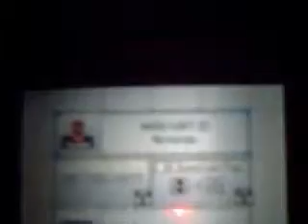Mario Kart Ds Fully Complete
mirrored